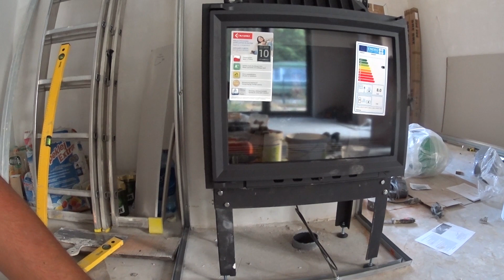Dom Delicja - Kominek zrób to sam zabudowa | Vlog #50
Zapraszam do subskrypcji tego kanału jak i mojego głównego

Nazywam się Daniel Stachurski i wraz z żoną Agnieszką postanowiliśmy wybudować nasz wspólny dom "Delicja".
Na kanale będą filmiki od początku budowy aż po jej koniec.

Będę nagrywał oczami inwestora i trochę wykonawcy bo zamierzamy niektóre etapy zrobić sami. Czy nam się uda? Zobaczymy. Próbujemy i się nie poddamy.
Nie będzie to w formie poradnika.
Sami zobaczycie jak to wygląda w naszym przypadku.